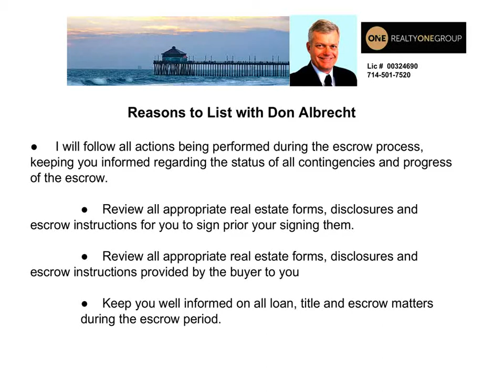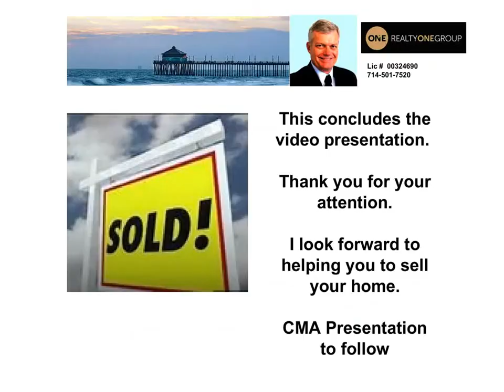ROG Listing Presentation